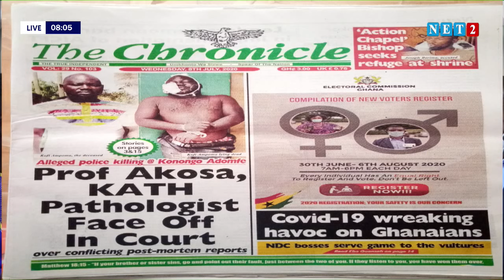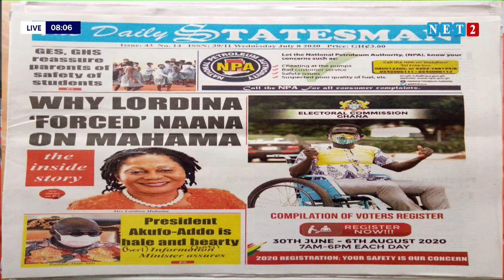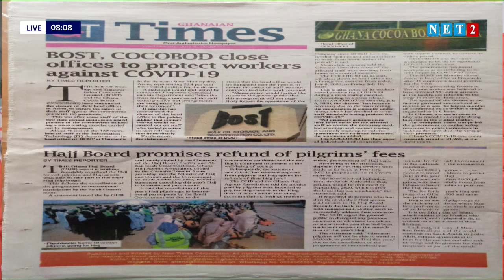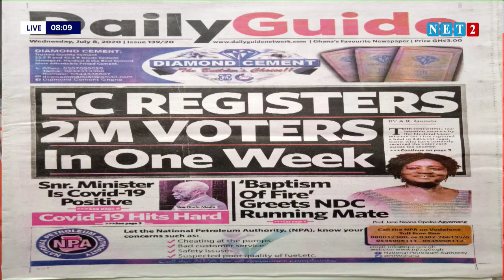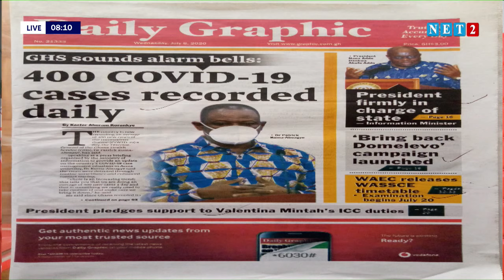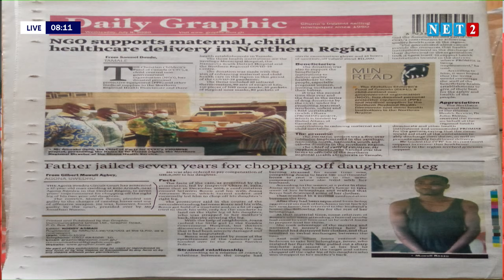THE DIALOGUE WITH CHARLES C. N. O. BISSUE - WR. SECRETARY NPP - PREZ. STAFFER (JULY 8, 2020)